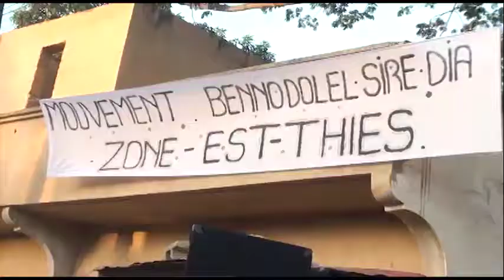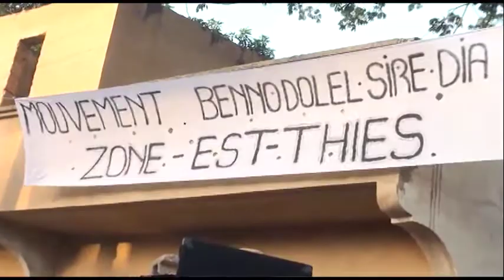le Mouvement Benno Doleel Siré se déploie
Siré Dia DG de la poste ratisse à Thiès pour la réélection de Macky Sall, le Mouvement Benno Doleel Siré se déploie